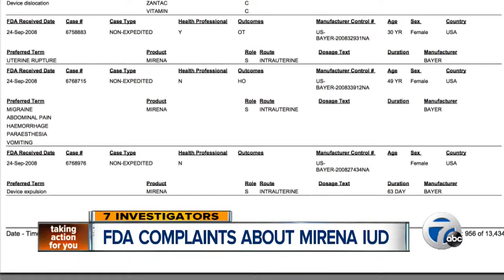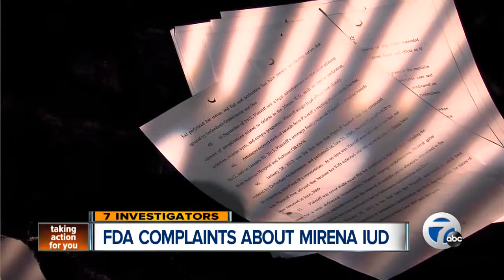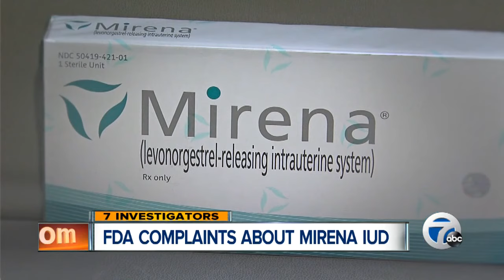FDA complaints about Mirena IUD